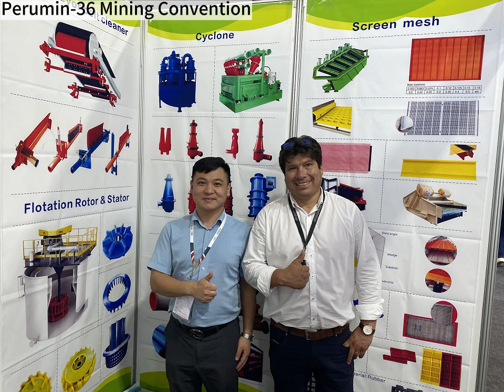Perumin-36 Mining Convention,vibrading screen mesh,polyurethane sieve mesh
Asistiremos a la Exposición Minera Internacional del Perú. 25-29 de septiembre. Sala de Exposiciones del Centro de Convenciones Cerro Juli, bienvenidos a nuestro stand No. 721
Dezhou Chaishang Trading Co., Ltd.
Material: PU (poliuretano)/goma
Dureza: 90~(PU)/40-65(caucho) Shore A
Tamaño: se puede personalizar
Personalización: disponible
Vida útil estándar: 6~12 meses
Plazo de entrega: 15-45 días, depende de la cantidad
Convenio Minero Perumin-36,Vibrador de China Deshidratación de malla fina de caucho, tamiz de caucho de tensión de agitador de fábrica, tamiz de trommel de PU vibrador de buena calidad, fabricante de placa de poliuretano modular al por mayor mineral, tamiz de uretano de alta frecuencia Productor, proveedor de tamiz de PU de tensión de venta directa mineral, panel de PU de flip flop de agitador de precio, PU vibrante chino placa de alambre recubierto Minería, trommel vibratorio del fabricante Deshidratación de placas de poliuretano, precio más bajo Malla de caucho de poliweb Agregado,Rubber Spring/Rubber Bush. placa de tensión de PU vibratoria china Mineral, criba de uretano fino con vibrador ODM, cubierta de caucho de tensión de alta calidad, criba de poliuretano vibrante de fábrica Deshidratación, tamiz de uretano de alta frecuencia comercial proveedor Agregado, malla horizontal de PU vibrador de buena calidad, cubierta fina de PU de fábrica, tamiz de tensión de poliuretano vibrador Proveedores, tamiz de alta frecuencia de uretano Agregado OEM, cubierta de poliuretano tensado vibratorio de jobbers, tamiz de PU de tamaño de pila de venta directa, cubierta de poliuretano modular barata, plataforma de alambre de poliuretano comercial Mineral, criba de alambre recubierta de PU vibratoria de fábrica Deshidratación, minería de plataforma de PU vibratoria circular de fábrica, horizontal de uretano vibratoria personalizada, mineral de medios horizontal de caucho al por mayor,Fabricante chino, proveedor, diseño de ciclón hidráulico, clasificación de ciclón, deshidratación, mayorista de poliuretano, precio al por mayor, aceite de hidrociclón de racimo, PU en el interior, precio al por mayor, diseño de ciclón hidráulico mineral de uretano, fabricante, proveedor, ciclón de mineral de PU, precio de venta directa, proveedor de ciclón mineral de poliuretano,WS PU screen panels 300*600 hole:2*12. proveedor de PU de desarenador cermico de personalización asequible, filtro de aceite de ciclón hidráulico Jobbers de poliuretano Precio competitivo, hidrociclones de desarenador Deshidratación de uretano en el interior Precio competitivo, precio de venta directa Fabricante de ciclón hidráulico para minería de uretano, Máquina de hidrociclones de deshidratación de uretano, Proveedor de poliuretano mineral de desarenador hecho a pedido de alta calidad, Máquina agregada de ciclón hidráulico de venta directa OEM,Criba de alta frecuencia, criba vibratoria circular, PU modular screen 305*305.criba lineal, Criba de alta frecuencia, criba vibratoria circular, criba lineal, Criba vibratoria, criba lineal, criba de goma, criba tipo banana, criba de deshidratación, criba cilíndrica, criba Trommel, Criba vibratoria, criba lineal, criba caucho, criba tipo banana, criba de deshidratación, cribalimpiador fuerte de impulsor y estator, estator y rotor de máquina de flotación 2022, extracción de impulsor y placa de cubierta de repuestos de máquina de flotación, impulsor fuerte aún sin agua, impulsor mineral y guía de placa de cubierta, tubo de rayos X de estator y rotor fuerte, ubicación del estator y rotor de pu, al por mayor Piezas de máquinas de flotación hechas a medida Estator y rotor de goma Precio competitivo,Casa de tubería de revestimiento de resistencia a la corrosión, tubería / tuberías de pu ltd, línea de tubería de aceite 5, venta directa Personalización china Fábrica de tuberías de revestimiento de grietas de poliuretano, Fabricante OEM Fabricación de tuberías de resistencia a la corrosión de poliuretano, tubería x agrietada,modules pu screen,PU dewatering screens,polyurehtane vibrating screen panels 305*305. cotización de tuberías / tuberías de resistencia a la corrosión, tubería / tuberías de poliuretano 80,Transportador raspador de cadena secundaria de deshidratación de PU Precio al por mayor, venta directa de mineral Purificador de raspador primario de caucho para cintas transportadoras proveedor, venta directa de cuchilla transportadora primaria de uretano mineral Fabricación, ve,ore pu screen panel,lifetime high frequency pu screen media.